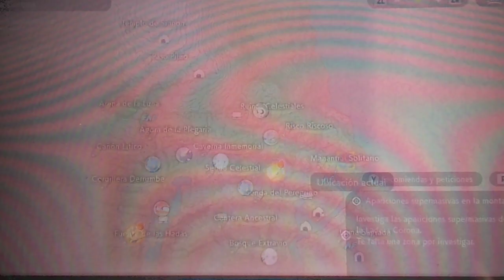LEYENDAS POKEMON ARCEUS Capitulo 67 "Apariciones supermasivas en la Ladera" parte 5